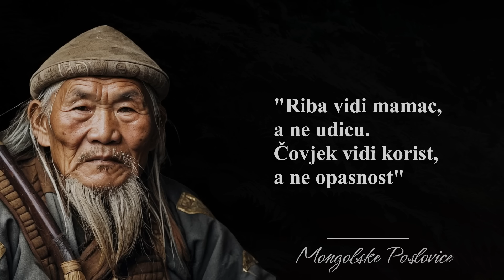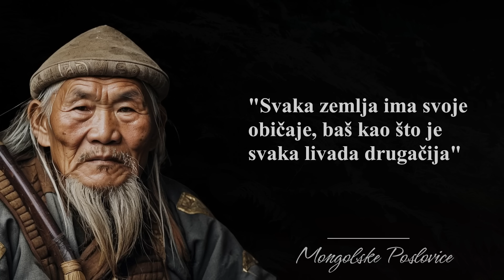Mongolske Poslovice - Mudrost Nomadskog Naroda za Sva Vremena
Mongolija, zemlja beskrajnih stepa, planina i pustinje, dom je narodu sa bogatom i fascinantnom historijom. Mongoli su poznati po svojoj nomadskoj tradiciji, koja datira još od vremena Džingis-kana, velikog osvajača i ujedinitelja mongolskih plemena. Njihov način života blisko je povezan s prirodom, što se reflektuje u njihovim običajima, ritualima i svakodnevnim praksama.

Mongolijska kultura je duboko ukorijenjena u poštovanju prema precima, prirodi i zajednici. Tradicionalna mongolska jela, muzika, plesovi i festivali odražavaju njihovu bogatu kulturnu baštinu. Posebno su poznati po svojoj gostoljubivosti i sposobnosti prilagođavanja teškim uvjetima života u stepama.

Jedan od najsnažnijih aspekata mongolijske kulture su njihove poslovice i izreke. Ove mudrosti, prenošene s generacije na generaciju, sažimaju životne lekcije, moralne vrijednosti i filozofske poglede na svijet. Mongolijske poslovice često naglašavaju važnost hrabrosti, strpljenja, mudrosti i zajedništva.

Izreke i poslovice imaju značajan uticaj na svakodnevni život Mongola. One služe kao vodiči kroz izazove, pružaju utjehu u teškim vremenima i inspirišu ljude da ostanu čvrsti i odlučni. U zemlji gdje priroda može biti surova i nepredvidiva, ove mudrosti su od suštinske važnosti za očuvanje moralnog duha i zajedničkog identiteta.

U ovom videu istražujemo neke od najpoznatijih mongolijskih poslovica koje nam otkrivaju dubinu njihovog narodnog duha. Saznajte kako Mongoli koriste riječi da prenesu mudrost i vrijednosti koje su održale njihov narod kroz mnoge izazove i promjene.

Hvala vam što ste gledali naš video o mongolijskim poslovicama i izrekama. Ako vam se svidio sadržaj, zapratite nas za još inspirativnih citata, poslovica i mudrih misli iz različitih kultura.